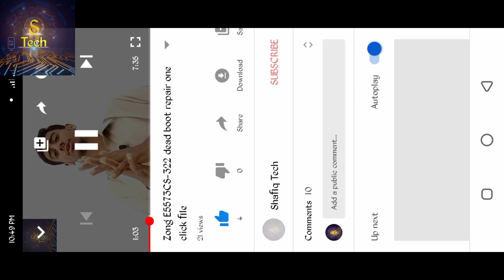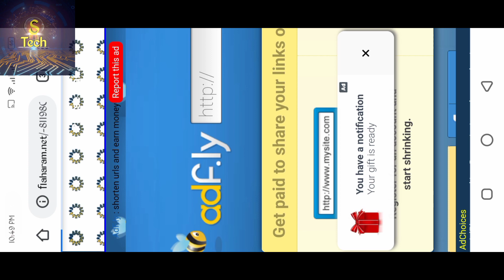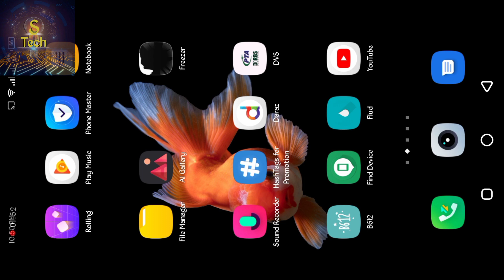How to download zong E5573cs-322 dead boot file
AoA friend jin dosto sy file download ni hu rahi video ko pora deken shukria

password.  unlocku